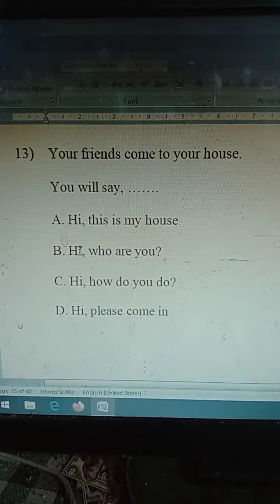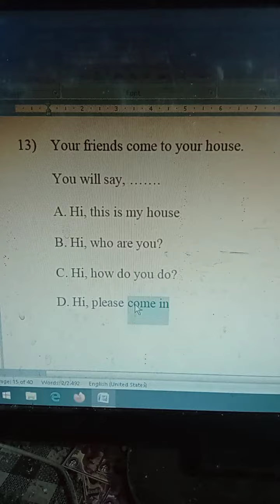Soal Nomor 13 Kelas 7 sms1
Bahan Ujian Semester
Bahasa Inggris
Kelas 7
semester 1